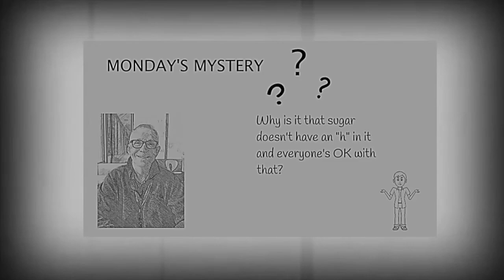The Show for Mon Jun 15